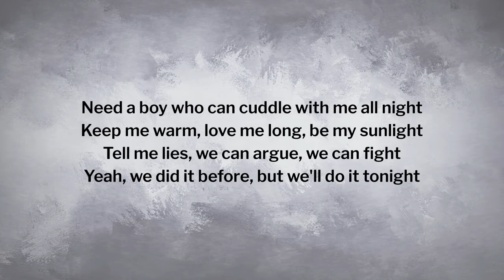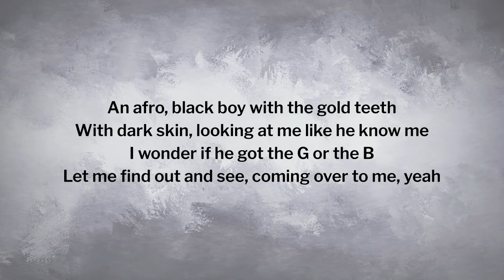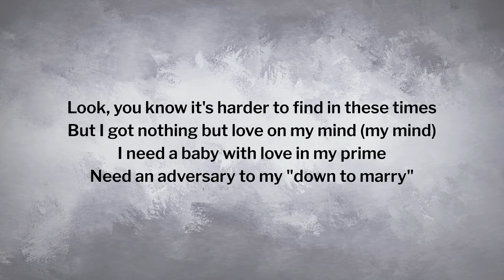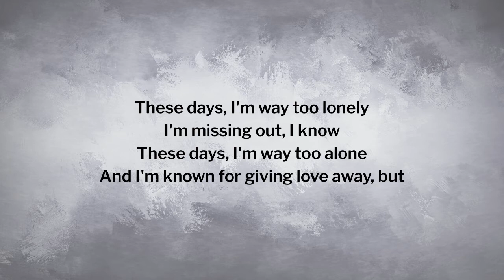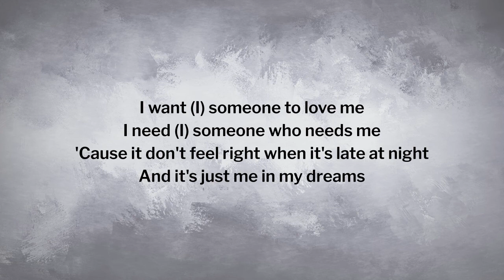Lil Nas X - Thats What I Want [Lyrics]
Good music, good life !

@If any producer or label has an issue with this song and picture, please get in contact with us, and we will delete it immediately.

Lil Nas X - THATS WHAT I WANT (Official Video)